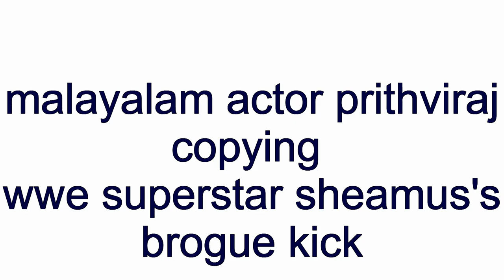mallu actor prithviraj copying wwe superstar sheamus's brogue kick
Indian Malayalam actor prithviraj copies wwe superstar sheamus's brogue kick.
in his several movies we can see this kick.